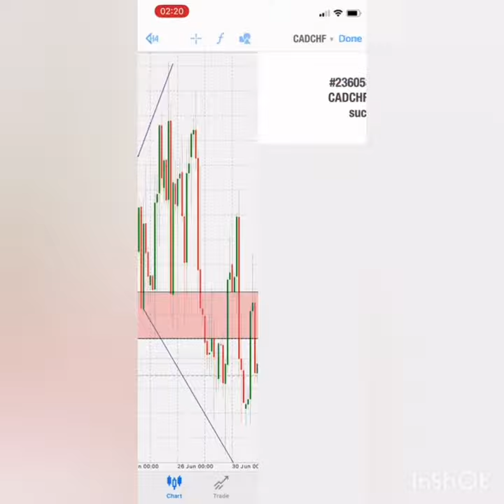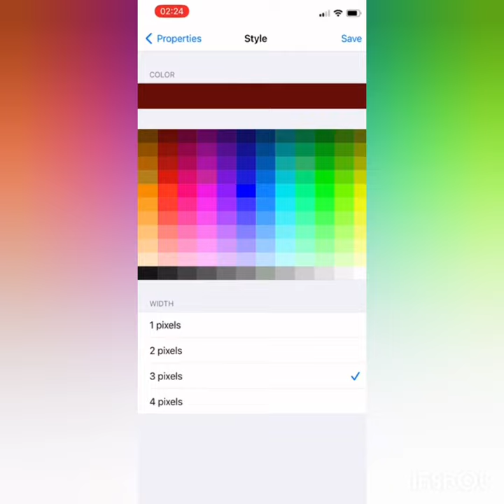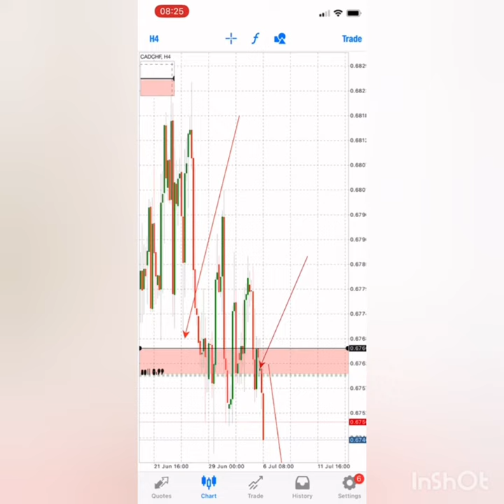🔥ALL BY THE GRACE OF HIM WHO WAS, WHO IS AND IS TO COME🔥CADCHFH4 FOR BREAKFAST💸🤌🛀